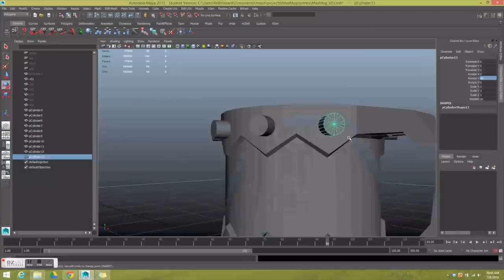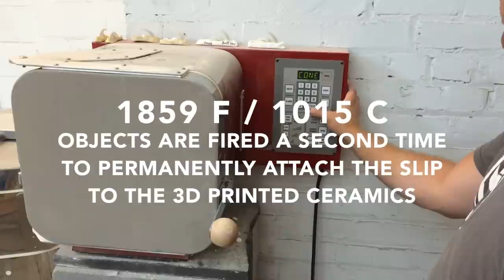Tethon 3D Printing Ceramics Movie making mug v 3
This is the process of making an object with ceramic 3D printing.